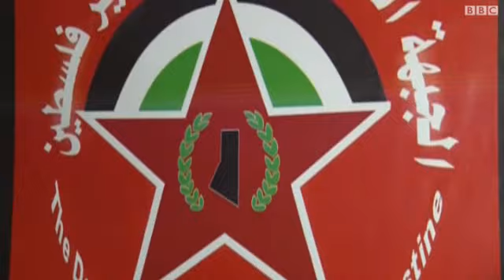وجوه شبابية في قيادات الجبهة الشعبية لتحرير فلسطين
أعلنت الجبهة الشعبية لتحرير فلسطين عن تخلي قيادات من الصف الأول فيها عن مواقعهم القيادية لصالح قيادات شابة في التنظيم، وهي خطوة قالت الجبهة إن الهدف من وراءها هو ضخ دماء جديدة لقيادة المشهد السياسي الفلسطيني الراهن.